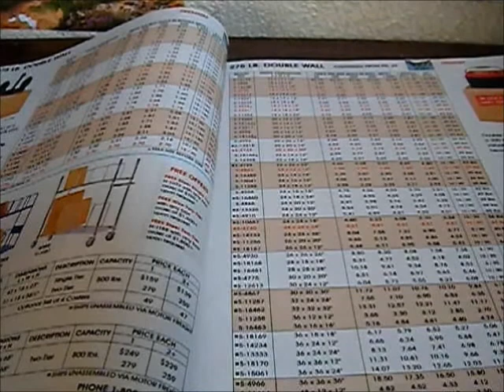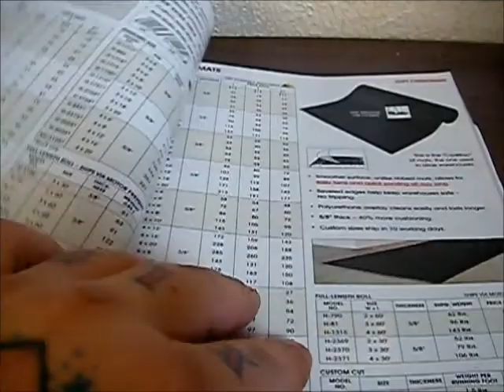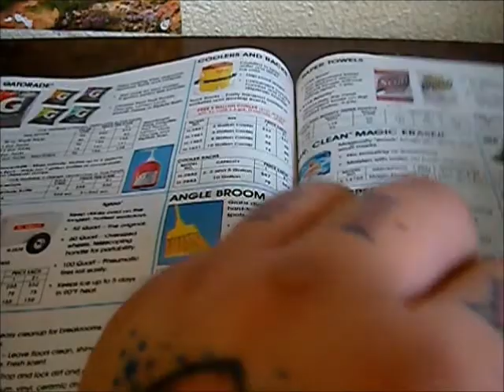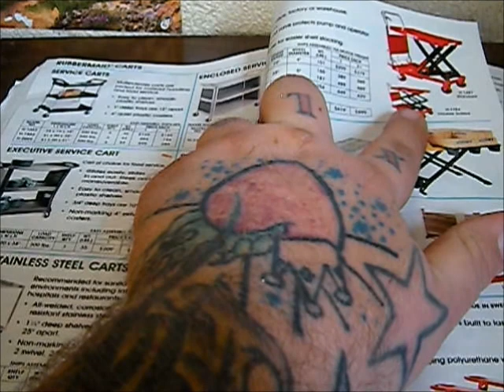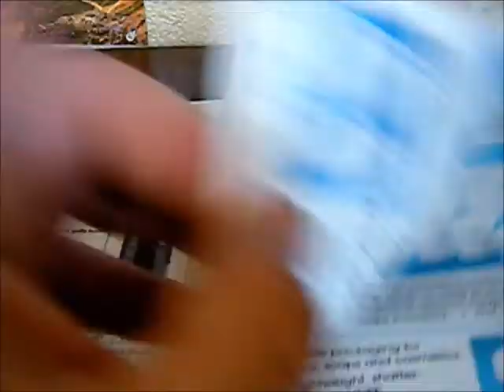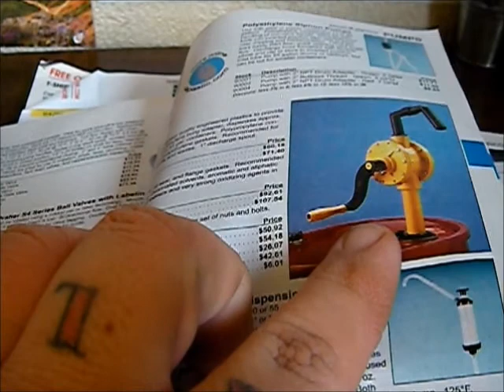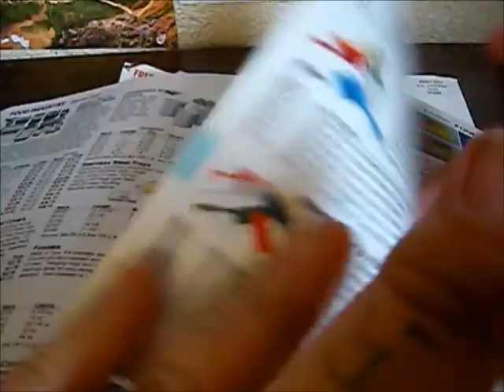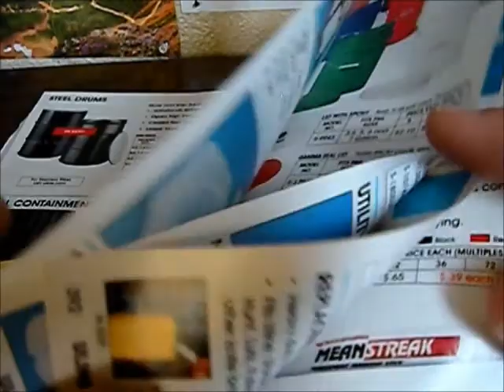2 Great Companies For Preppers To Buy in Bulk or for your rain catchment systems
I have been dealing with both of these companies for a few years and both are great.